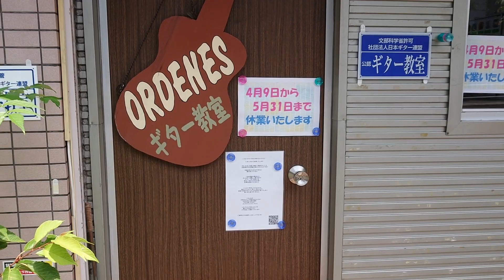常盤台、練馬車庫、成増、赤塚、徳丸方面から来た時の歩き方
🏵️ORDENES(おるでねす)音楽教室
　 　　　東京都板橋区
☘️4才から87才の初心者まで
　 136名が楽しく学びに来てます
☘️お好きな音楽をマイペースに個人レッスン
☘️あなたの今が、輝き始めます
☘️稲垣好彦・立花香穂里・古賀稔宏
（がきさん・カホりん・こがっち）
　　　3人の音楽教室で～す♪